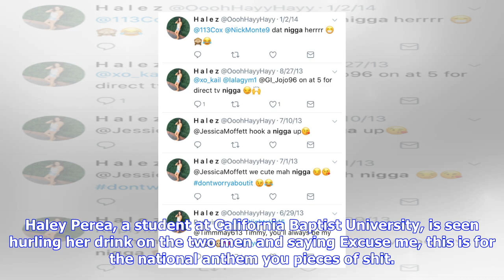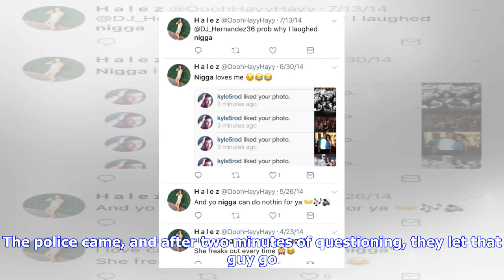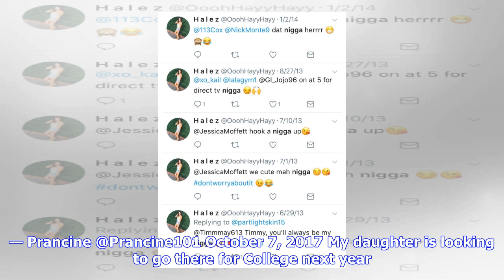Breaking News | Video shows white student throwing beer on black men for kneeling during national a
Video shows white student throwing beer on black men for kneeling during national anthem

‘This is for the national anthem you pieces of shit’ A video has emerged of a white student throwing...